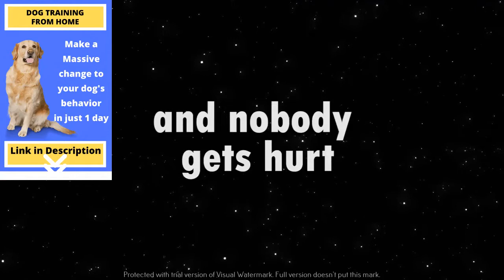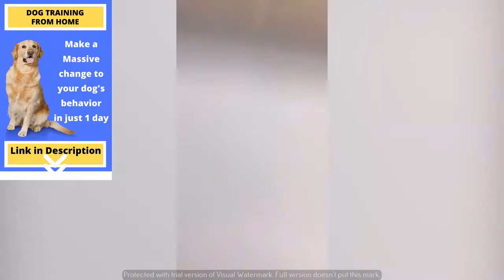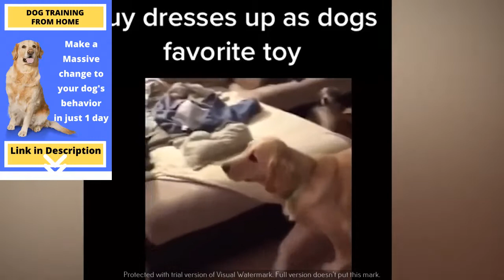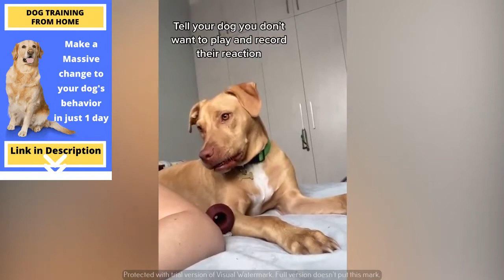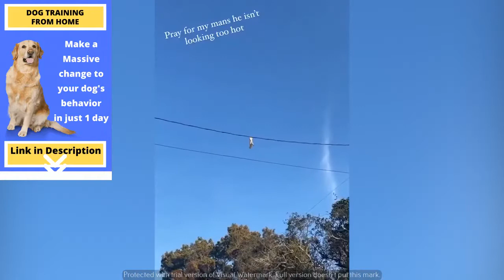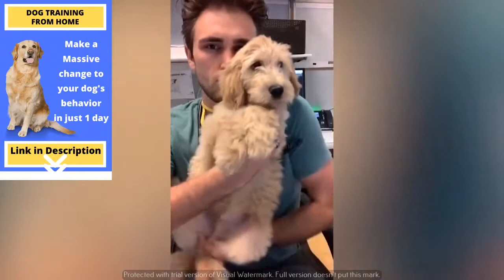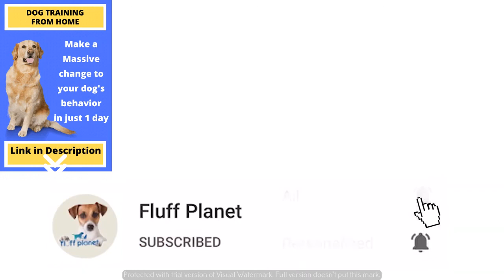Hilarious Animal Videos | Funny Dog videos Compilation #26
Fun Fact: The Dandie Dinmont Terrier is the only breed named for a fictional person—a character in the novel Guy Mannering, by Sir Walter Scott.